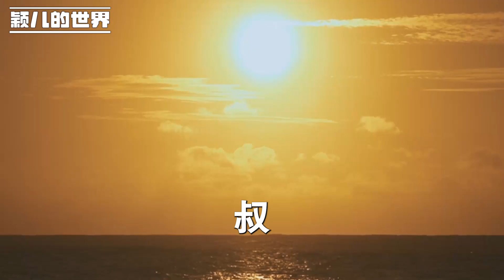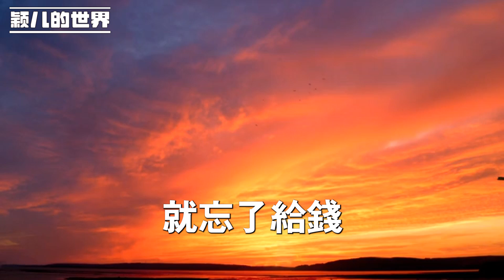我们去侄子家吃全羊还送一条大羊腿，临走时，妻子突然拦住了大家